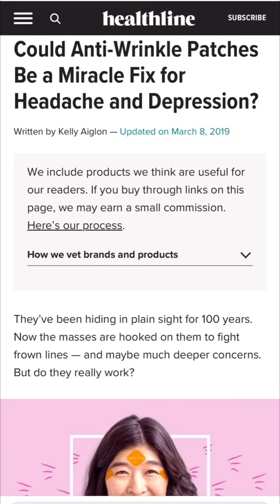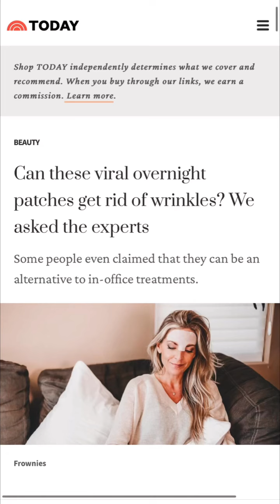Female owned business Frownies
Since 1889, Frownies Facial Patches have been promoting a simple and effective way to ward off deep expression lines.